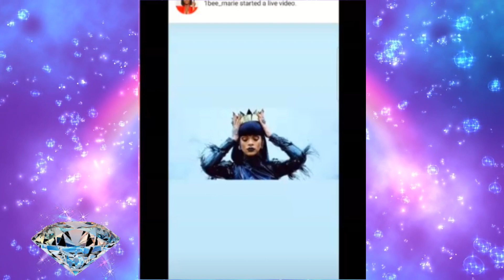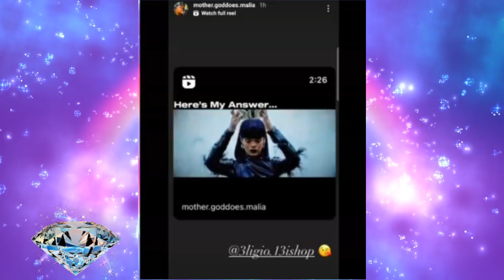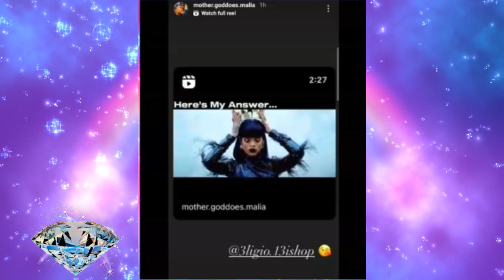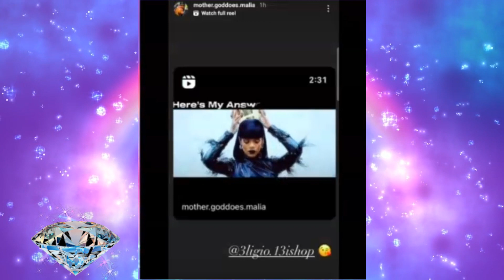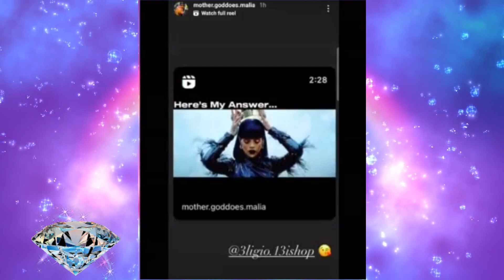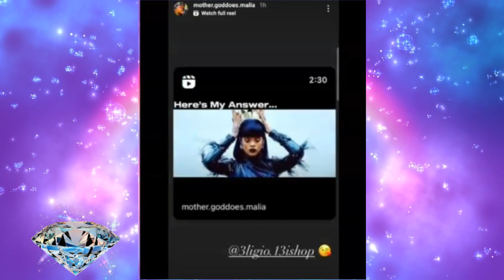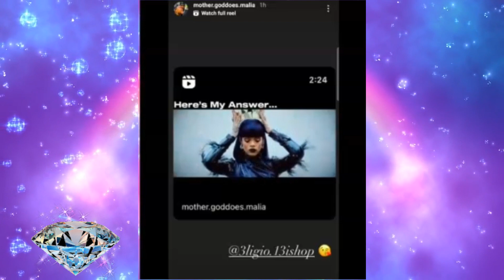Malia If That Was You Nature boy Got You Talking Crazy Natureboy Got You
Malia If That Was You Nature boy Got You Talking Crazy Natureboy Got You#sldavis#natureboy#thetea

*CHAPTERS*

Are The Carbon nation Girls Getting Tired Of Nature boy Did THEY ALL REALLY SPLIT FROM NATUREBOY

I Got The Nails  Done LOVE ON YOURSELF AT ALL TIMES & MAKE SURE 2 PAMPER YOURSELF

I Heard Malia Left Nature boy & Went Back With Family Did The Others Leave Natureboy Too

Why Did They Give The Donar Money Back If Carlee Russell Story Is True WHAT YOU NEED TO KNOW

Ladies Please Beware Of This Sick Predator Hanging On The Back Of Cars Waiting To ATTACK

Is Carlee Russell Telling The Truth Or Is This A Cover UP SOMETHING JUST AIN'T RIGHT PT.4